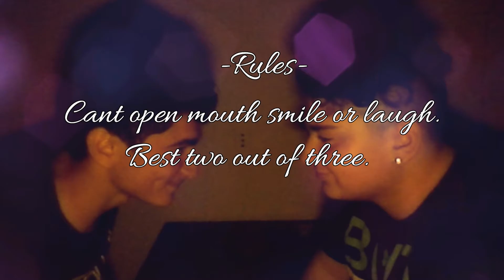Try not to laugh Challenge (Staring w/ love music)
We have to star at each other and try not to laugh while love songs are playing in the background.